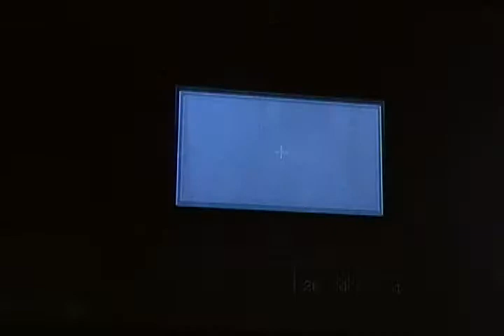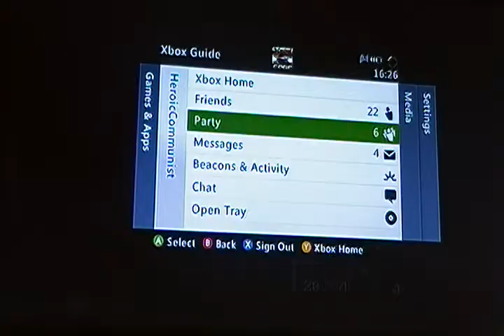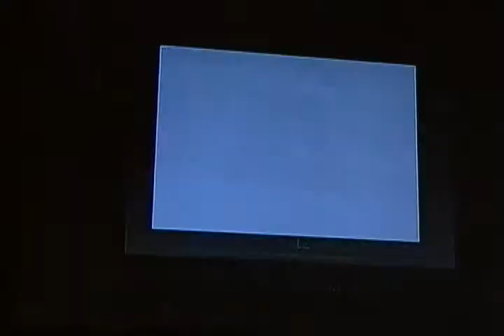Pudinmeup plays Minecraft Ep-11-Bring home bacon